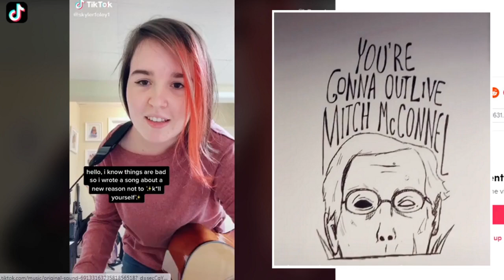2021's fire single: The Mitch McConnell Song by Skyler Foley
finishing up editing on the next long video, n this is stuck in my head, so enjoy.  A Thought (The Mitch McConnell Song) (You're Gonna Outlive Mitch McConnell) (I dunno, its not released yet) is a demo by Skyler Foley, a full track will be releasing on spofity soon.